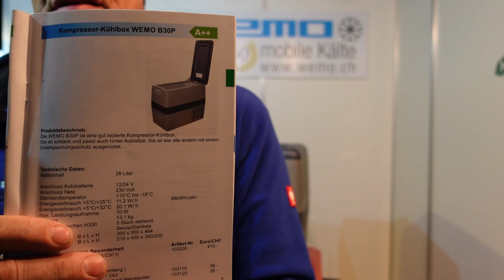WEMO B30P Kompressor- Kühlbox mit Kompressor Secop für Boot und Wohnmobil Test Bericht Erfahrung